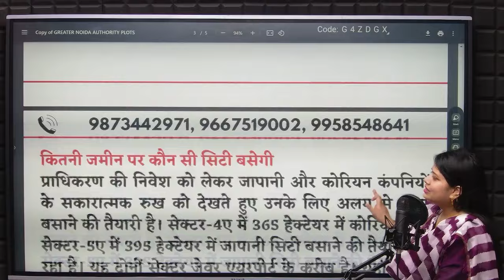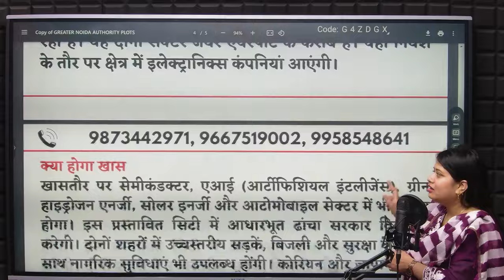जेवर एयरपोर्ट के पास कोरियन और जापानी सिटी में बसेंगी 200 कंपनियां, अब तक 70 विदेश प्रस्ताव आए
● Cricket Stadium
● Galgotias University
New allotment rate 2024
yeida new scheme 2024
New scheme update
Yamuna expressway authority 79th board meeting update 2024
yeida board meeting update
79th board meeting update
yamuna expressway
yamuna expressway authority plots rates
yeida
yeida new scheme
2 bhk in noida
yeida draw
yeida live
yeida news
property in noida
noida expressway
noida metro update
2bhk in greater noida
noida
noida airport
yamuna expressway
jewar airport
yeida city
noida film city news
yeida filmcity
filmcity yeida
yeida
adani group